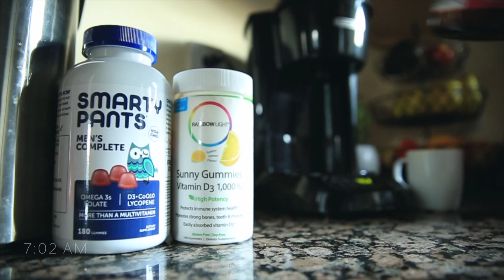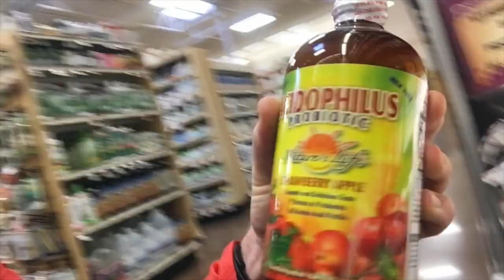VITAMINS and MINERALS | Runners | General Health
📬 snail mail is cool too:

USA

AGAIN, trying to be healthier in 2018. So far. so good. Went to Sprouts Super Market here in Denver and picked up some Vitamins and Minerals. They are not cheap. But for the long haul, I do believe they will be worth the investment. Excited to keep plugging away at running goals, but the only way to accomplish these running goals is to, well, run. Which means you must remain as healthy as possible. It is inevitable that we will be injured as runners, it is simply part of this sport. These are injuries that are much different than soccer player's injuries, or definitely football / basketball injuries. Usually runners get the 'nagging injuries' that simply are annoying, and kind of painful. Yes, sometimes you do need to toss in the towel and call it when it comes to a running injury, but more often than not it is the regular 'maintenance' of the body that helps prevent these 'nagging injuries.' Today's daily vlog is all about those little, small, preventative steps, that we can take every single day as runners, to help avoid the running injury bug. So, definitely plyometrics are a great way to help prevent injuries when it comes to running. Leg squats, core work, small muscular movements with no running shoes on, all of this makes a big difference in the running regimen. In addition, vitamins and minerals, the topic of today's vlog, is a big point to consider when laying our your game plan for staying healthy as a long distance runner. Listen, I am not an expert, I am not a doctor, I am not a scientist. but I do know how to ask questions to the right people who understand human health more than I do. Thus far, I have discovered that probiotics, Vitamin D, and a general multi-vitamin is a great start for achieving superb health in the New Year. This is not earth-shattering research by any means. But, it is a good reminder for everyone out there watching today's vlog, especially the long distance runners, that if you want to achieve great health, and prevent running injuries, vitamins and minerals may go a long ways in helping you accomplish that goal. Down below in the comments, I invite you to share your tips, ideas, thoughts, and strategies for staying healthy in 2018, achieving an injury free running year, and general health tips for this daily vlog community. I look forward to seeing your running goals progress as we transition, ever so slowly, toward warmer weather. yes, I'm already talking about spring and summer temps in Colorado!!!

❓QUESTION OF THE DAY❓WHAT VITAMINS AND MINERALS DO YOU TAKE?

GEAR
1. Canon 7D Mark I & Canon 5D Mark III
2. Rode Video Pro Mic
3. SYRP Genie (time-lapse) & Magic Carpet Slider
4. DJI PHANTOM 4 (was stolen)

Cya tomorrow.